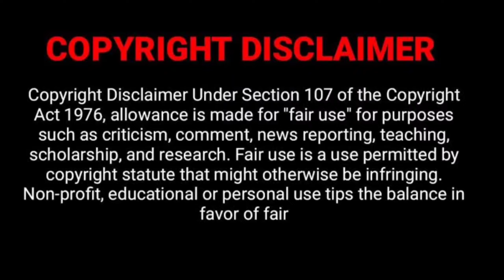Dark Side Of Tollywood 😶🥺 | Lokesh Brucelee